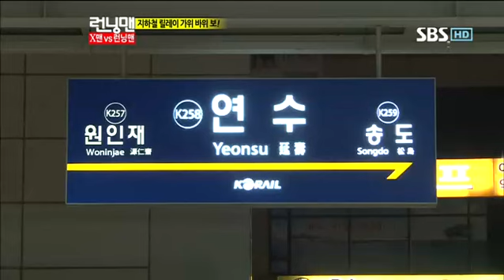런닝맨114회#13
sbs 런닝맨 114회 다시보기/개리 런닝맨 복귀 촬영! 게스트 문근영! X맨 대 런닝맨, 숨어있는 엑스맨을 찾아라!